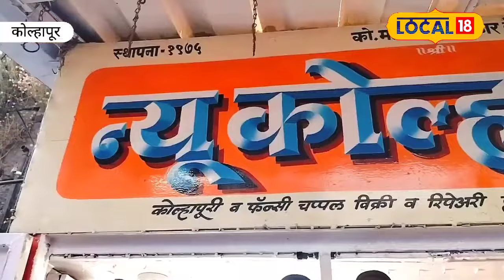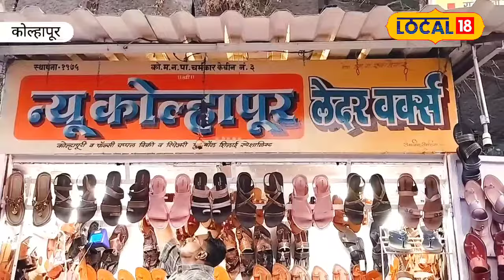Football Doctor अर्ररर...काय सांगता, फुटबॉलचा डॉक्टर? तेही आपल्या कोल्हापुरात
कोल्हापूर म्हणजे तांबडा-पांढरा रस्सा आणि कोल्हापूर म्हणजे कुस्ती पंढरी एवढंच आपल्याला माहित असतं. पण कोल्हापूरकरांनी कुस्तीएवढंच प्रेम फुटबॉलला दिलंय हे तुम्हाला माहितीये का? तुम्हाला माहित नसलं तरी कोल्हापूरचं फुटबॉलप्रेम जगप्रसिद्ध आहे. इतकंच नाही, कोल्हापुरातल्या एका व्यक्तीला तर चक्क ‘फुटबॉलचा डॉक्टर’ म्हणून ओळखलं जातं. डॉक्टर? म्हणजे असे नेमके कोणते उपचार करते ही व्यक्ती? पडला ना प्रश्न, उत्तर जाणून घेऊया सविस्तर…